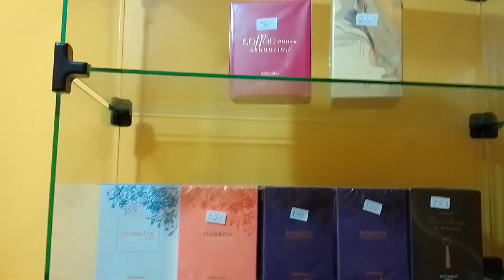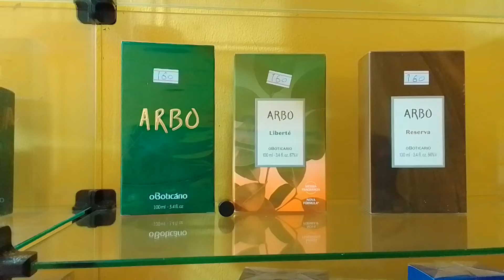COMO É QUE MINHA MAMÃE LIMPA A LOJA DELA